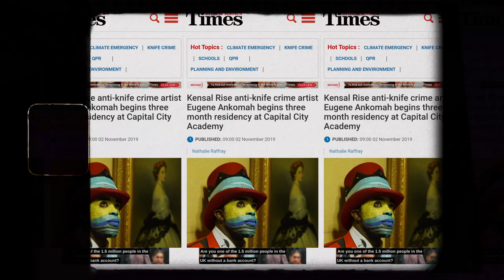Eugene solo exhibition